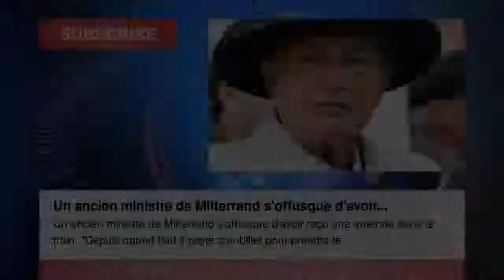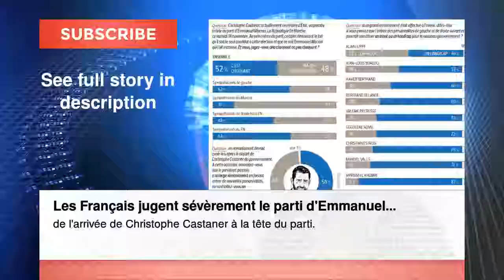Un ancien ministre de Mitterrand s'offusque d'avoir reçu une amende dans le tr... Actualité France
Un ancien ministre de Mitterrand s'offusque d'avoir reçu une amende dans le train

Prime de Noël 2017 : c'est pour (très) bientôt !

VIDEO. François Baroin: «J'ai fait mon temps».. Le maire de Troyes va mettre fin à sa carrière politique